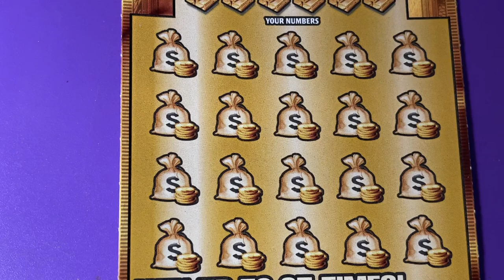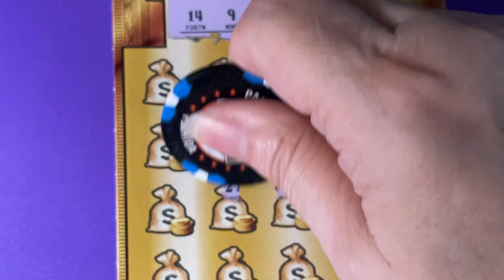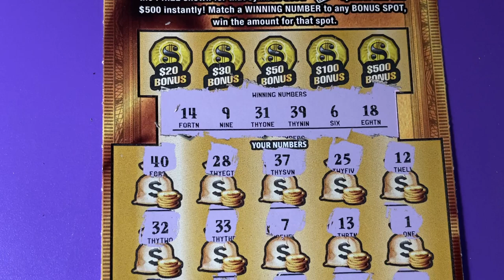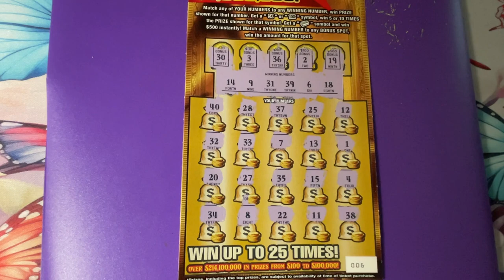Gold Rush LTD 6